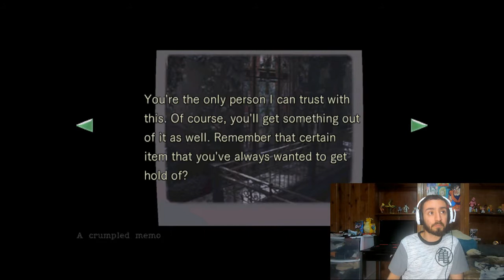Lets play Resident Evil Remastered HD (Episode 4) Using the wooden mount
lets play resident evil hd episode 4 is here! I finally got to use the wooden mount and unlocked. well you have to watch to find out lol

feel free to time skip to 17:50 if you want know.